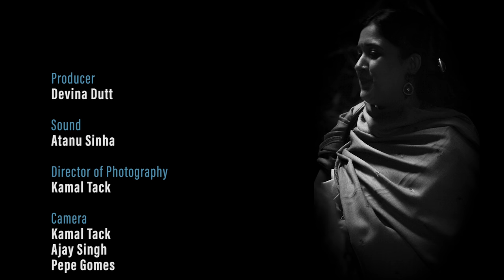Manjiri Asnare Kelkar: Raag Gaud Sarang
Manjiri Asnare Kelkar concluded her performance at the FEA-curated Diwali Concert Series 2016 held at G5A Foundation for Contemporary Culture, with Raag Gaud Sarang. She was accompanied by Utpal Dutt on tabla and Ajay Joglekar on harmonium. Tanpura and supporting vocals were by Devashree Nawghare.